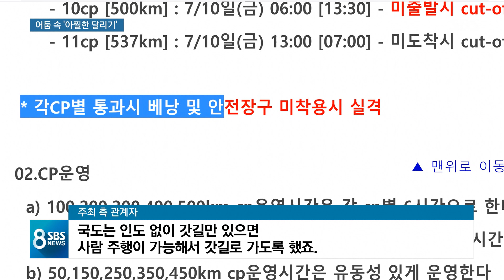"경광봉 안 보여요"…야심한 밤, 위험한 마라톤 대회 / SBS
마라톤 대회에 참가한 3명이 새벽에 음주 차량에 치여 숨졌다는 소식 어제(9일) 전해드렸습니다. 사고를 낸 음주 운전자는 오늘 구속됐지만, 대회 운영방식도 점검해야 한다는 지적이 끊이지 않습니다.
안희재 기자의 보도입니다.